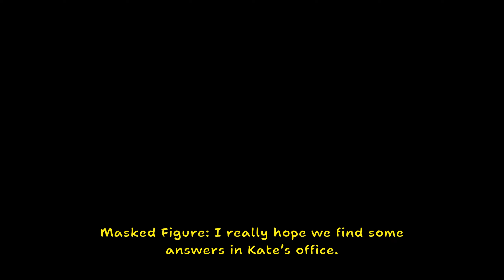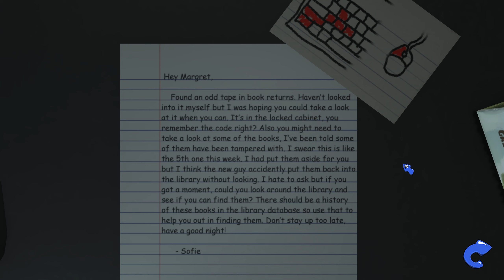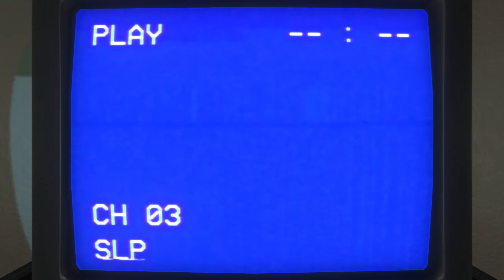Amanda the Adventurer 2 (Full Game)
Amanda the Adventurer 2 is absolutely terrifying and also the puzzles are super difficult. The game hits every point of the horror genre so well with horrifying jumpscares.

Chapters:
00:00 - Intro
00:10 - Gameplay
44:50 - Outro